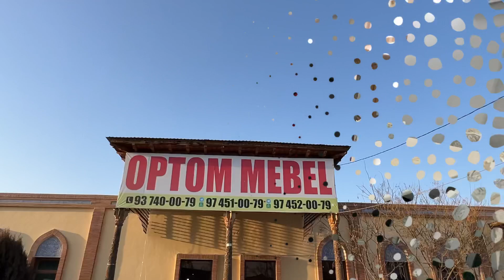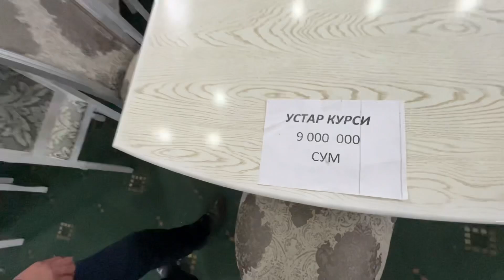Оптом мебел нархлари! Машъал мебел Урганч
Optom mebel narxlari! Mash'al mebel Urganch
Xorazm va Qoraqalpoq bo'ylab dastavka bepul

Reklama va e'lonlar uchun 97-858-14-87